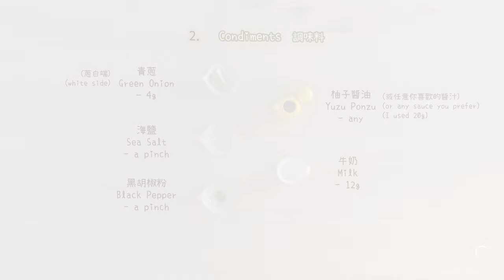Serenade Cuisine | 香煎 鷄蛋裹豆腐 Pan-fried Tofu with Egg (Tutorial)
Wanna try this simple way to enjoy tofu?
想試試看用簡單的做法就可以享用的豆腐嗎~

To Music Only Version:
純享版點這裏哦：